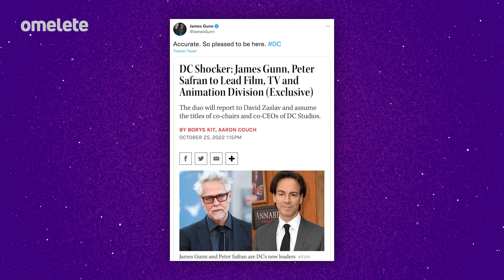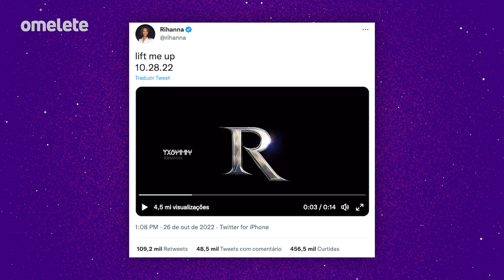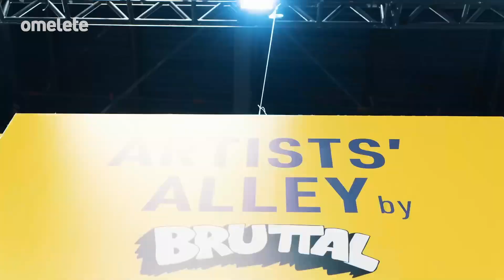HUGH JACKMAN + WOLVERINE EM DEADPOOL 3: ATOR RELEVA O PORQUÊ | Hyperdrive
HUGH JACKMAN + WOLVERINE = TODO MUNDO AMA! A gente nem precisa falar que Hugh Jackman é a imagem queridinha de Wolverine (e ninguém tinha aceitado bem essa “aposentadoria”). Mas, o que é que fez o ator retornar ao papel? Deadpool! Tá, ele vai estar no filme, ok. Mas é bem mais do que isso!
VEM CONFERIR ESSA E MUITAS OUTRAS NOTÍCIAS NO HYPERDRIVE DE HOJE.

Com a apresentação do Jack (@jaacksays), o Hyperdrive de hoje ainda traz:

- JAMES GUNN E PETER SAFRAN VÃO COMANDAR A DIVISÃO DE FILMES DA DC

- PRIMEIRO TRAILER DO ESPECIAL DE NATAL DOS “GUARDIÕES DA GALÁXIA” É REVELADO

- RIHANNA CONFIRMA QUE ESTÁ NA TRILHA SONORA DE “PANTERA NEGRA 2”

- E PARAMOUNT PICTURES ANUNCIA PRESENÇA NA CCXP 22

Quem conhece a CCXP sabe que os ingressos não correm — eles voam. Então, não perca tempo e garanta o seu lugar agora na CCXP22.

Veja o resumo do Hyperdrive de hoje, 26 de outubro:

00:00  - Jack apresenta as melhores notícias do dia!

00:31 - A NOVA DC COM JAMES GUNN E PETER SAFRAN

A hierarquia da DC mudou mesmo! James Gunn e o produtor Peter Safran estão assumindo o comando das divisões de filmes, séries e animações da DC. Além disso, é esperado que os dois continuem a dirigir e produzir projetos.

01:01 - TRAILER DE GUARDIÕES DA GALÁXIA ESPECIAL DE NATAL É REVELADO!

Olha só o presente de Natal chegando mais cedo! O Marvel Studios revelou o primeiro trailer do especial de Natal dos Guardiões da Galáxia.A prévia mostra que Peter Quill segue decepcionado com a partida de Gamora e…

01:30 - VEIO AÍ! RIHANNA ESTÁ DE VOLTA EM NADA MENOS DO QUE PANTERA NEGRA WAKANDA FOREVER

Rihanna está de volta à música e em grande estilo: ela fará parte da trilha sonora de Pantera Negra: Wakanda Para Sempre!

02:07 - CCXP 22 TEM PARAMOUNT PICTURES. O QUE SERÁ QUE TEREMOS?

A Paramount Pictures confirmou participação na CCXP 2022! Por enquanto, o estúdio ainda não divulgou quais títulos serão foco de seu painel no evento. Com histórico de passagens de grandes nomes pela CCXP, a Paramount já trouxe para o evento figuras como Francis Ford Coppola, por O Poderoso Chefão; Courteney Cox, Neve Campbell e David Arquette para Pânico e muito mais.…

02:40 - SÓ SE FALA NISSO! POR QUE HUGH JACKMAN VOLTOU A INTERPRETAR WOVERINE?

A internet foi à loucura com o retorno de Hugh Jackman como Wolverine para Deadpool 3. E dessa vez, ele revelou as reais motivações que o fizeram voltar para o personagem. Num bate-papo à Variety, ele contou que a decisão de se aposentar do papel estava praticamente tomada, mas tudo mudou quando ele assistiu.…

Confira mais em:

James Gunn e Peter Safran assumem divisões de filmes, TV e animações da DC:

Pantera Negra 2: Rihanna confirma que está na trilha com teaser de "Lift Me Up":